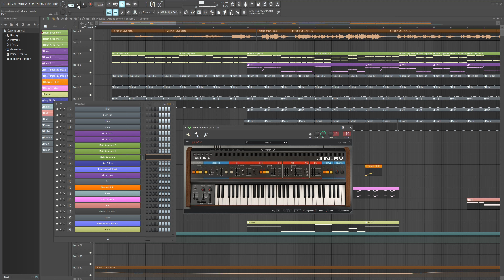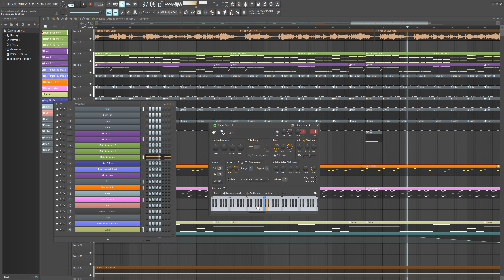Erasure Victim Of Love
This is My version of Erasure's classic Victim Of Love. Vst's used were Arturia Jun 6v, Arturia Mini V, UVI Workstation Synth Anthology 2, U-HE Repro 5, UVI Workstation DS77, ReFx Nexus 4, Battery 4 and for the guitar is was Native Instruments Guitar strummed